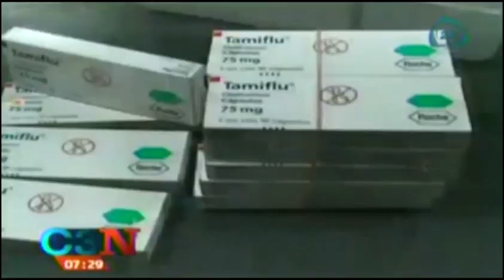Suman 4,910 casos confirmados de influenza AH1N1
17 de febrero 2014.